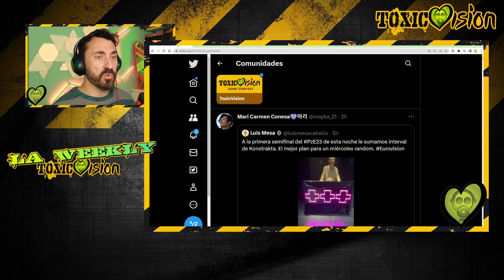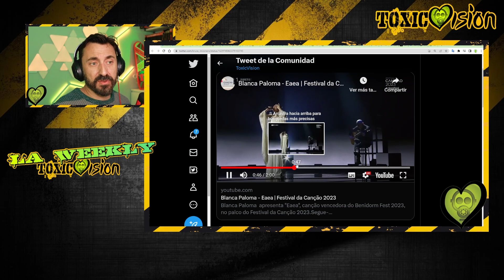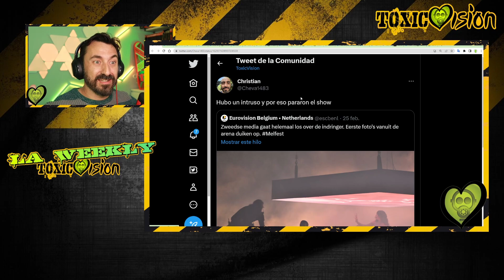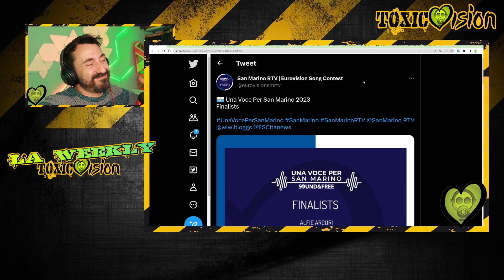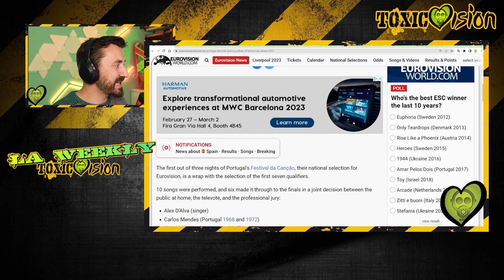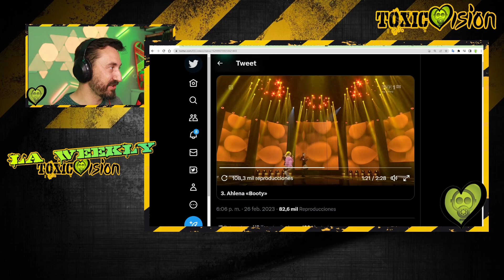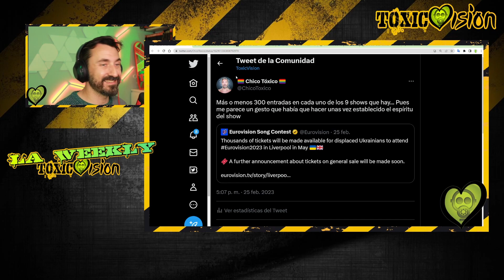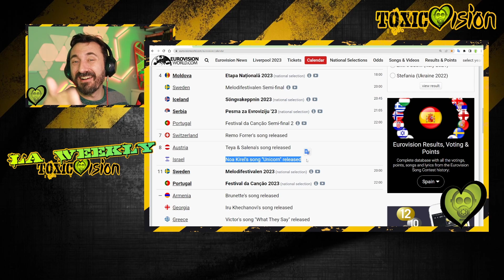La Weekly [1 marzo] Las noticias de Eurovisión de la semana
Estas son las noticias de esta semana:

00:00 intro
02:08 el eurodrama de Grecia. Melissa demanda a la ERT
04:41 Blanca paloma de promoción de "EAEA"
06:39 Loreen presenta "Tattoo" en el Melodifestivalen
07:33 Los memes de la actuación de Tattoo de Loreen
09:00 el infiltrado durante la actuación de Tatoo
10:46 resultados heat 4 melodifestivalen
11:32 Angy vocal del jurado internacional español en el UMK
12:07 Käärijä gana el UMK y representará a Finlandia en Eurovisión 2023
13:56 la semana maratoniana de Una Voce Per San Marino
15:08 pillan a una mujer desnudándose durante el directo de San Marino
16:03 Picked Jacks ganan UVPSM y representará a San Marino en Eurovisión 2023
17:24 ISLANDIA resultados de la segunda semifinal del Söngvakeppnin
18:37 PORTUGAL 7 finalistas de la primera semifinal debido a un error en las votaciones
20:10 Blanka gana su preselección y represenará a Polonia en Eurovisión
21:11 protestas de tongo por la victoria de Blanka
22:03 Ahlena - " Booty": una de las peores actuaciones de las preselecciones eurovisivas
24:43 Moldavia usará app gratuíta para votar en su preselección
26:04 ESC'23 3000 entradas para expatriados ucranianos
27:27 ESC'23 anuncia la venta de las entradas
27:54 EuroFest el nuevo festival cultural alrededor de Eurovisión 2023 en Liverpool
28:51 estado de las apuestas de Eurovisión 2023
30:22 agenda de eventos de la próxima semana